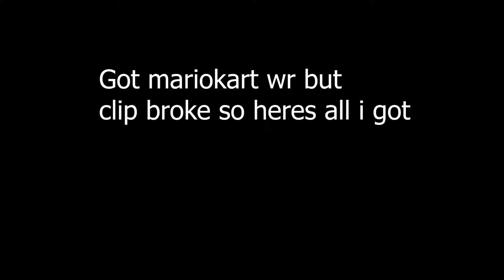dec 26/27 wrs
i put the wrong clip in for speedsliders, heres the link to 35.5
speed_sliders 35.5
castle_run 22.8
race_mariokart 16.8
mushroom_gorge 11.82